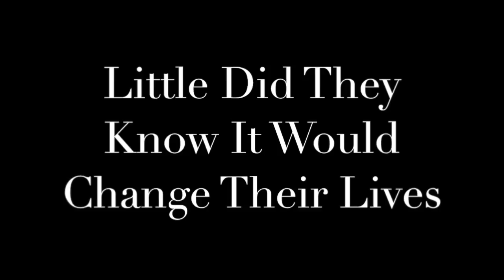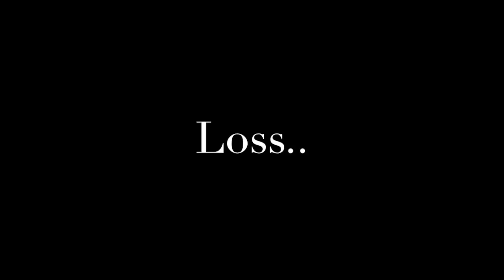The Pigman Book Trailer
The Pigman Book Trailer for my Adolescent Lit class.